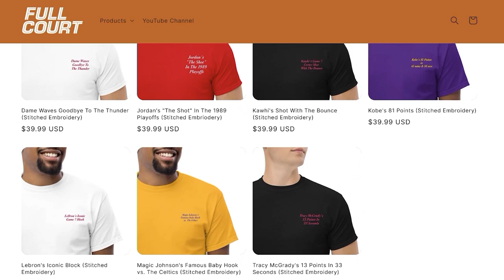The NBA's Game-Changing Rookies: Scoot Henderson vs. Brandon Miller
Scoot Henderson vs. Brandon Miller: Who Will Perform Better In The NBA?

In the wake of the NBA draft buzz surrounding Victor Wembanyama, two other names have emerged as game-changers - Brandon Miller and Scoot Henderson.

Miller, the new Hornet, brings a potent mix of athleticism and shooting prowess, ready to help Charlotte break their playoff drought. Meanwhile, Henderson, now a Trail Blazer, is set to ignite Portland's backcourt with his G-League honed skills. Fans can expect a thrilling basketball season as these rookies step onto the court. Both players have shown immense potential, and their arrival signals an exciting era of basketball.

The addition of Brandon Miller to the Charlotte Hornets roster presents an intriguing dynamic, especially when considering his potential partnership with LaMelo Ball. Ball, the former Rookie of the Year, is known for his exceptional playmaking abilities and court vision. Pairing him with a scoring machine like Miller could create one of the most exciting backcourts in the NBA. He could be the missing piece of the puzzle the Hornets have been searching for.

Miller's scoring prowess will undoubtedly take some pressure off Ball, who led the team in scoring last season. With Miller on the court, defenses will have to split their attention, giving Ball more room to operate. This could lead to an increase in efficiency for Ball, who already boasts an impressive career field-goal shooting average of 46.4%

The long-rumored sale of the Charlotte Hornets is finally a reality. Michael Jordan, who owns majority stakes in the Hornets, is selling his shares to Gabe Plotkin and Rick Schnall for a reported $3 billion valuation. With Jordan's departure as majority owner, the Charlotte Hornets face a significant transition period. His last major decision was calling the shot to draft Brandon Miller as their number 2 pick.